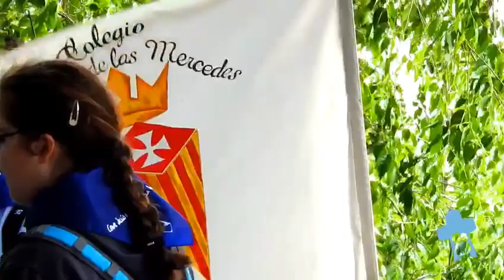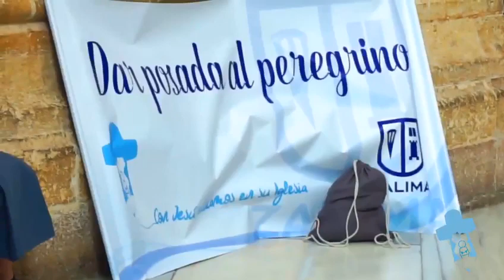I Encuentro de la Educación Católica en Córdoba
La Fundación Diocesana de Enseñanza Santos Mártires de Córdoba participa en el I Encuentro de la Educación Católica bajo el lema: Con Jesús Educamos en su Iglesia